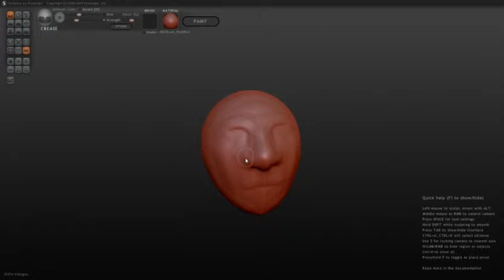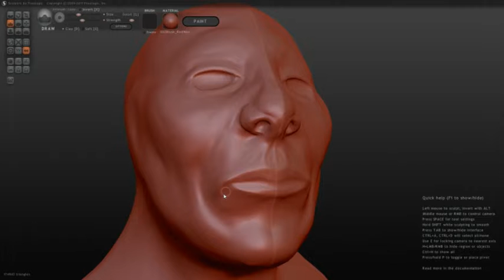thug in Sculptris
sketching out a thug type character in Pixologic Sculptris.